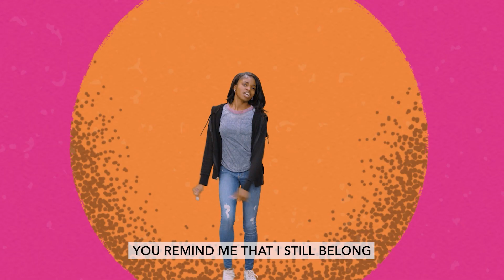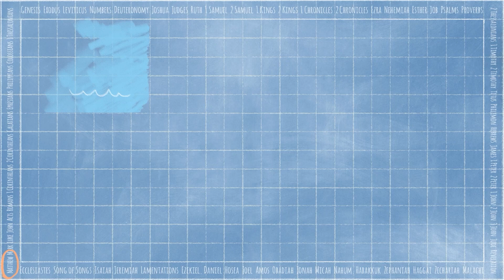Road Rules: Week 4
This month we are learning about respect!
Our memory verse for the month is:
Do to others as you want them to do to you. Luke 6:31 (NIrV)